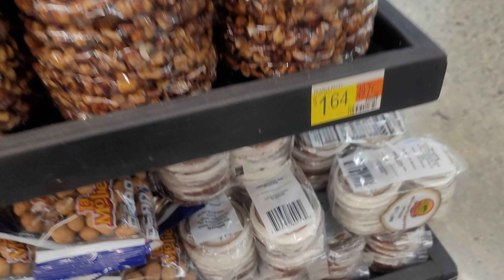nhìn thấy 1 quầy bánh kẹo nhỏ của người México trong Walmart.